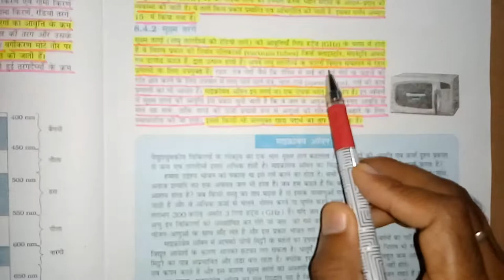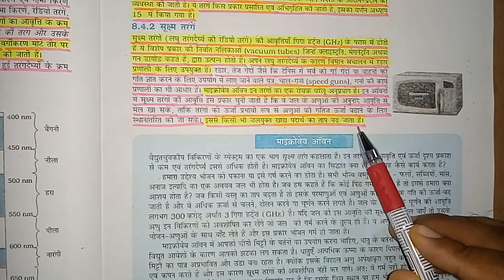सूक्ष्म तरंगे-Microwaves -Part-7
सूक्ष्म तरंगे-Microwaves